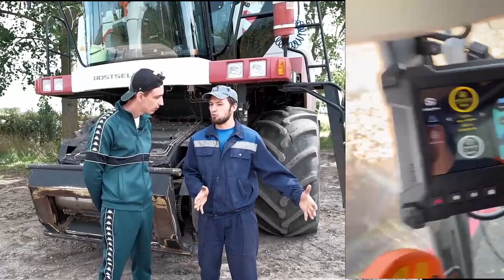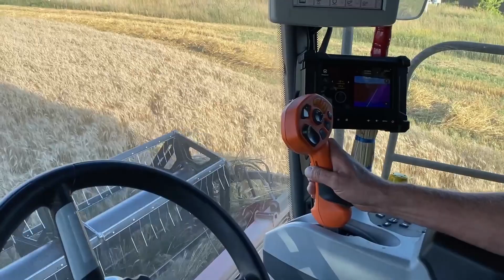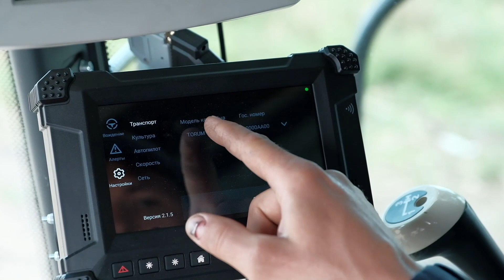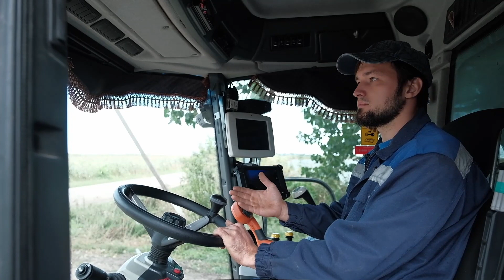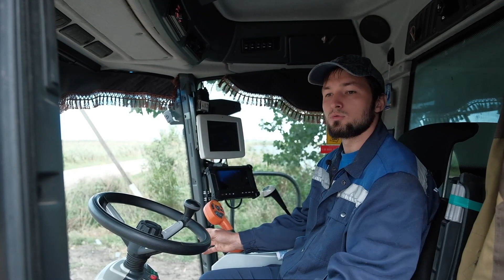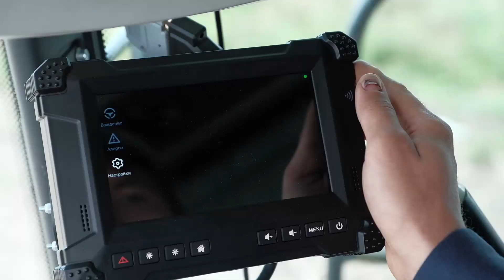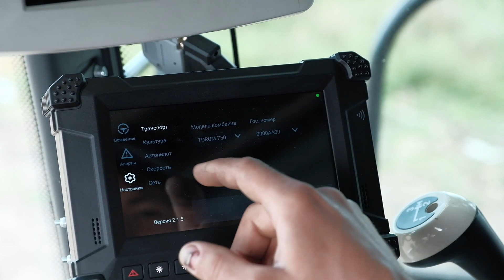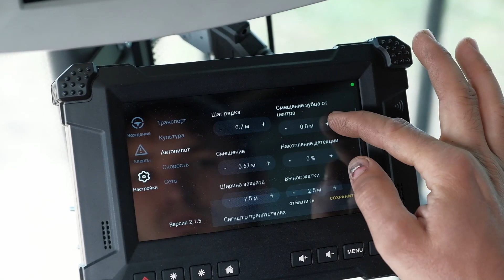Беспилотный комбайн // Опыт механизатора и его роль в управлении комбайном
2021 год... в полях работают комбайны с системами авто-пилотирования и другими системами настроек, от положения жатки до мониторинга камней и препятствий...
Что ждёт профессию механизатора в ближайшем будущем и насколько беспилотные комбайны являются на самом деле беспилотными уже сейчас?

Таймкоды:
00:00 Анонс выпуска
00:55 Система автопилотирования комбайна
03:00 Больше не следим за бровкой
05:30 Камера как вторая пара глаз
08:10 Жатка и обзор
10:43 Сколько платят механизатору
14:18 Михалыч бульдозерист
16:08 Torum, Claas или John Deere
18:14 Что с производительностью беспилотного комбайна
19:25 Механизаторы будущего